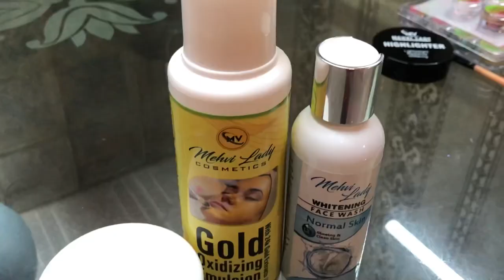Honest Review| How to use glitters| how to use chunks of mahvilady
​⁠​⁠naheedshe&she

Hey friend today i have given an honest reciew on mahvilady products have a look my utube videos jiski link niche ha use karen or batayn

how to use glitter and chunks

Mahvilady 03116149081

log on my another channel for new and more beautiful looks and beauty related videos guys❤️❤️❤️